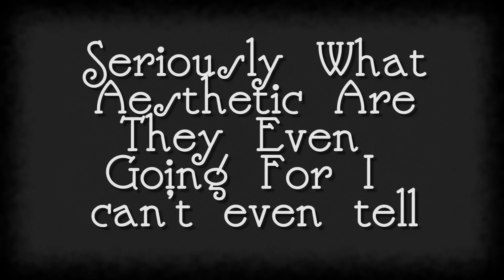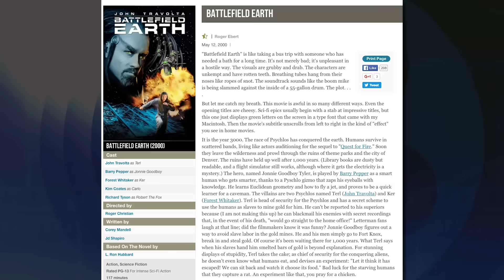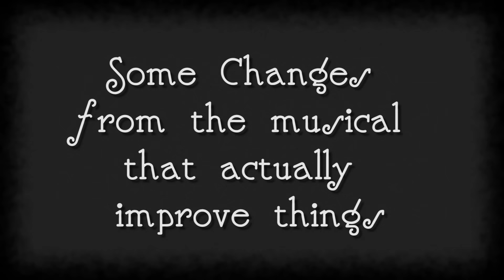Joel Schumacher's Phantom of the Opera: A Video Essay